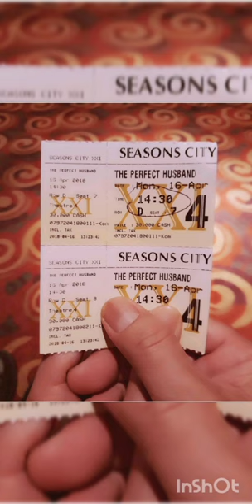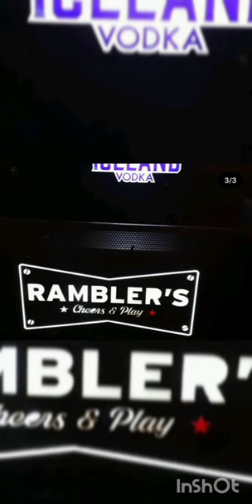Beberapa foto ku